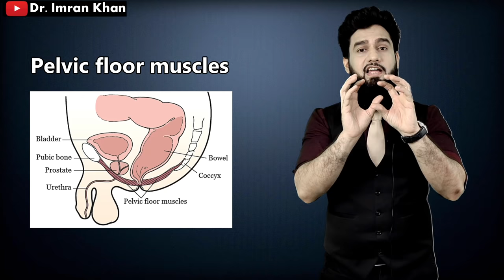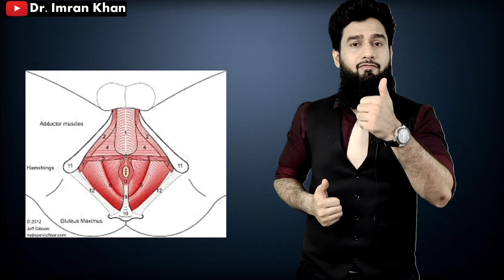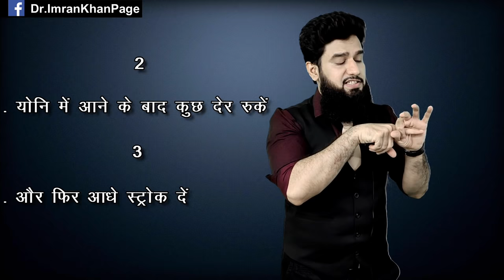Kegel Exercise करने का सही तरीक़ा | शीघ्रपतन में होगा 100% फायदा | Dr. Imran Khan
Kegel exercises are simple clench-and-release exercises that you can do to make the muscles of your pelvic floor stronger. Your pelvis is the area between your hips that holds your reproductive organs.
             When you first start doing Kegel exercises, tense the muscles in your pelvic floor for a count of Five, then relax them for a count of Five. Keep going until you’ve done 10 repetitions.
            Once you understand Kegel exercises, you can do them anytime and anywhere — in the privacy of your own home or while waiting in line at the bank.

In this video, Dr. Imran Khan will tell right way of doing Kegal Exercises to get best results

अपॉइंटमेंट के लिए | कॉल करे :- +𝟗𝟏-𝟗𝟖𝟗𝟏𝟐𝟐𝟎𝟏𝟓𝟐